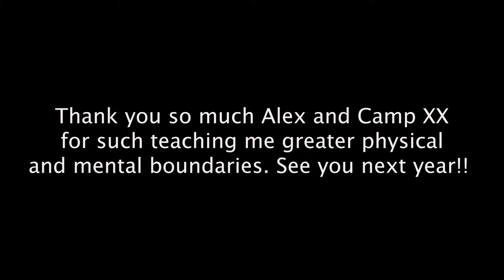Camp XX - Bed of Nails at Burning Man 2019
One of my most memorable experiences at Burning Man. I wish the video even began to do the experience justice... but like with many of the amazing things at Burning Man, you just have to go and experience it for yourself!